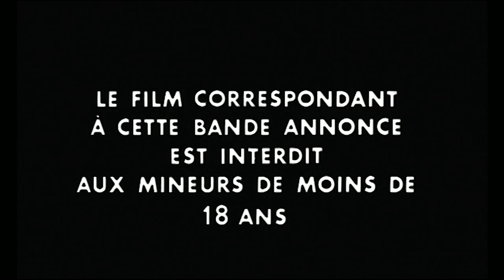La Prisonnière (1968) Bande Annonce VF [HD]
La bande annonce française originale en haute définition du film de Henri-Georges Clouzot avec Laurent Terzieff, Bernard Fresson et Dany Carrel.

AKA:

A Prisioneira
Fanget af en erotiker
Female Prisoner
I fylakismeni
Kahlitut
La prigioniera
La prisionera
La Prisonnière
La prisonnière
Seine Gefangene
Tittaren
Uwieziona
Woman in Chains
Zijn gevangene
Пленница
囚われの女